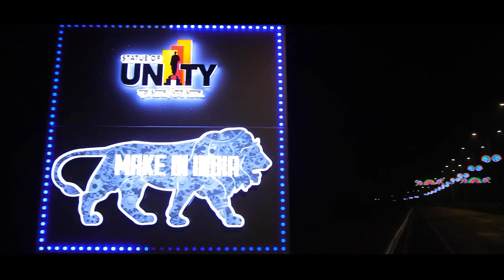Delhi Amritsar Katra Expressway first tender,India bullet train major tender,Bharatmala Update &more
welcome to weekly infra news segment of Nov
1. mumbai ahemdabad bullet train first major tender completed and it's latest land acquisition update
2. 60 km tunnel in mukundra hill tiger reserve
3. delhi amritsar katra expressway first major tender
4. statue of unity is getting railway tracks
5. cost over runs of major projects in india
6. bharatmala latest update and progress

this is weekly infrastructure update which i would be doing every week or atleast one per two weeks depending on its reaction so let me know in the comment section about your views